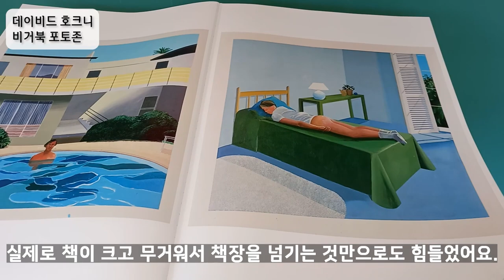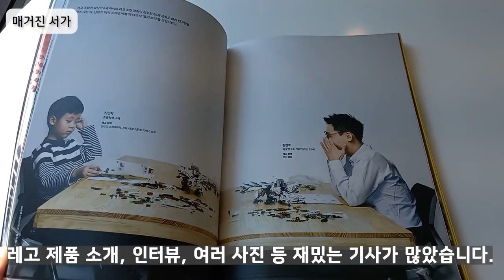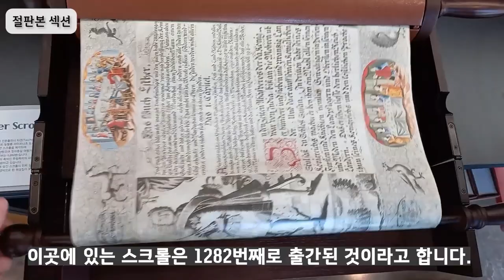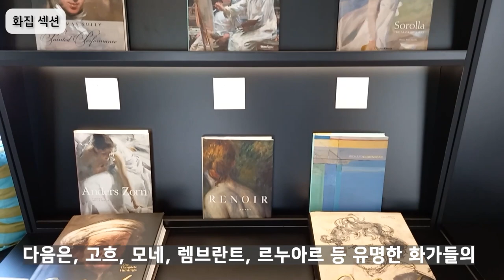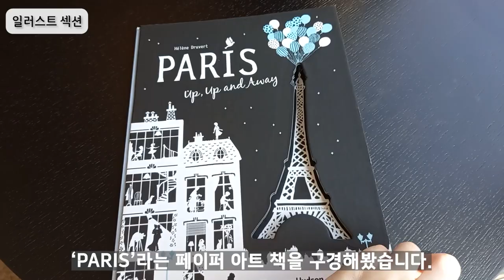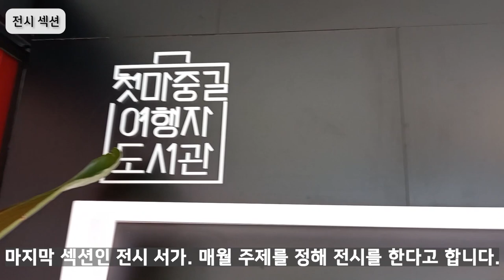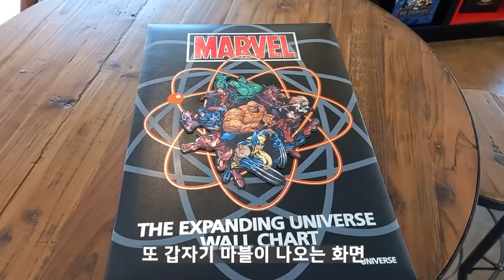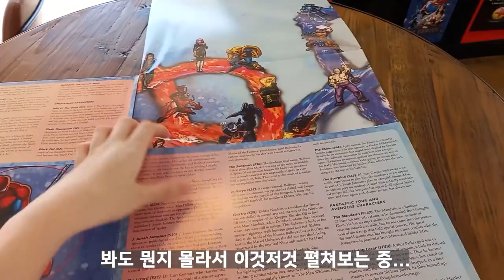[추천전시] 전주 첫마중길 여행자 도서관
전주 첫마중길 여행자도서관은
다양한 책들이 전시된 아트 공간입니다.

책과 예술을 좋아하는 분들에게 매우 매력적으로 다가올 이 공간!
아르코 크리에이터와 함께 랜선투어를 떠나보실까요?